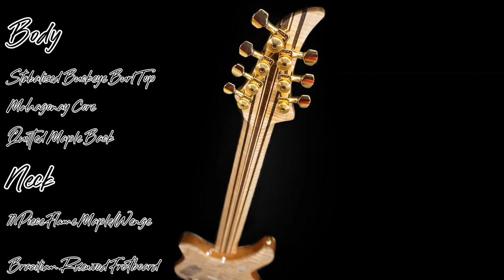7 String Custom Guitar Build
Build video of the JE7 String multi-scale guitar built by C Lyons Creations.

Guitar Specs:
Scales: 26.25"-25.5"
Pickups: Fishman Fluence Tosin Abasi Signature
                1 volume (push/pull - activates alternative voicings on HBs)
                5-way super switch (bridge HB, bridge SC, bridge/neck HB, neck SC, neck HB)
Bridge: Hipshot
Tuners: Hipshot locking tuners
Body: Stabilised buckeye burl top/mahogany/quilted maple back
           Mahagony core features semi-hollow chambering
Neck: 11 piece curly maple/wenge neck
           Buckeye burl headstock plate
           Brazillian Rosewood fretboard
           Luminescent fret markers and side dots
           20"-22" compound radius fretboard
           Jumbo frets

             Songs: Seafarer's Song
                          The Smallest of Seafarer's
                          The Seafarer
                          The Seafarer's Shadow